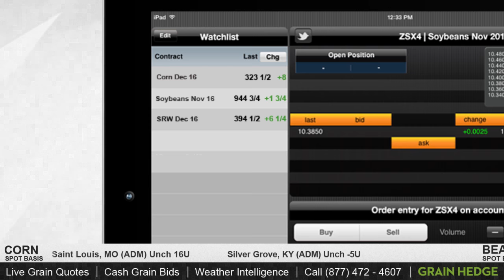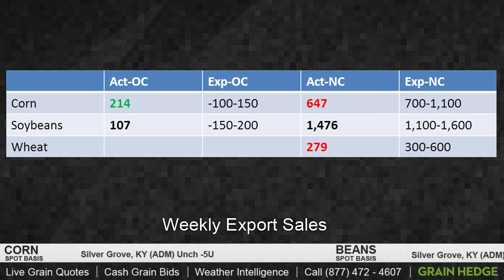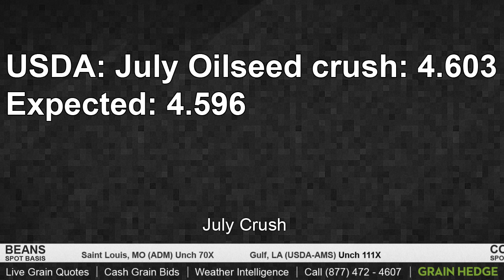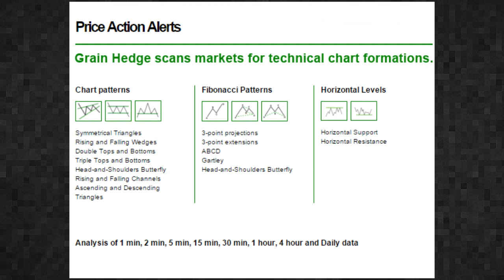Signs of a Short Lived Corn Rally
Kevin looks at the fundamentals of the corn rally to see how long it may last.